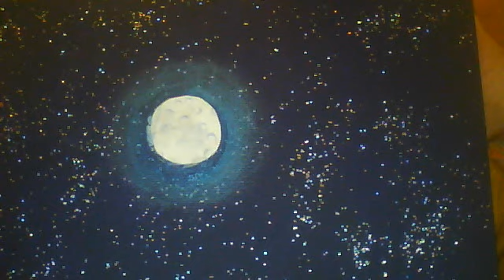*Venus* (Dedicated to Annemaree)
salvatoregiordano1's webcam video lun 06 set 2010 15:48:34 PDT*Venus* (Dedicated to Annemaree)